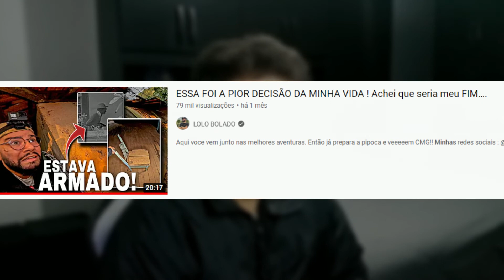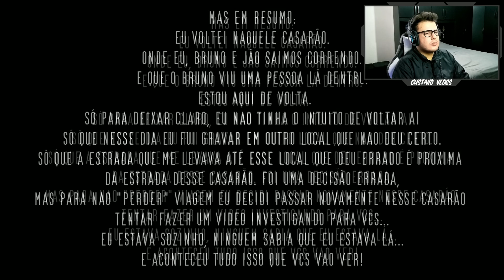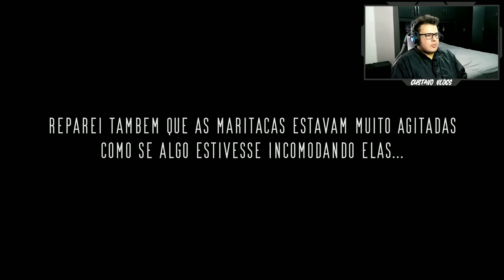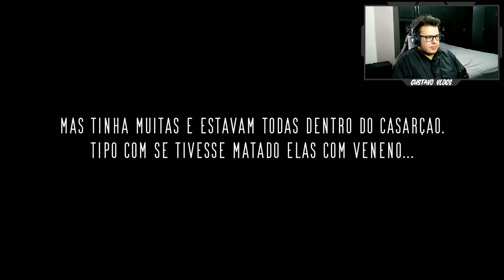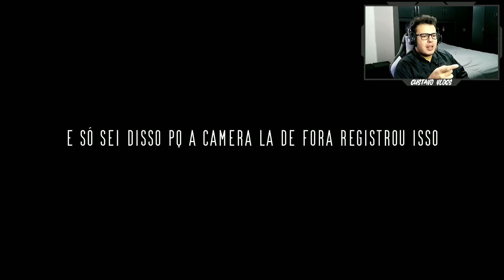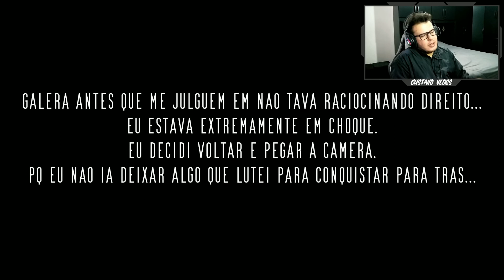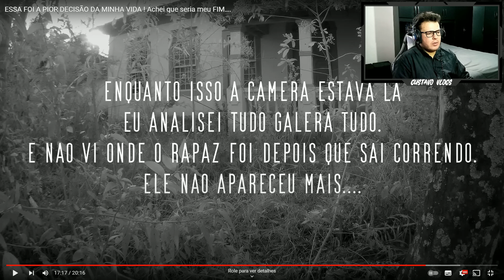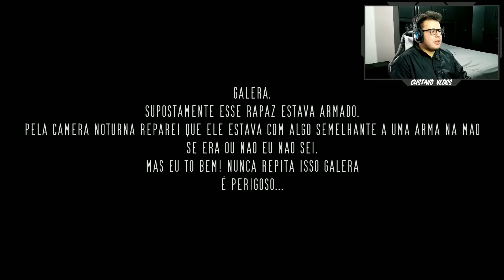LOLO BOLADO FEZ A PIOR DECISÃO DA VIDA E DEU RUIM! (ACHOU QUE SERIA SEU FIM...)